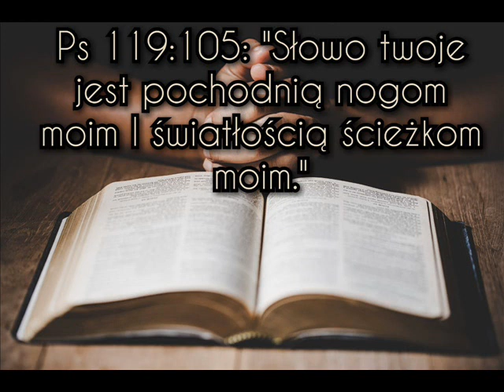11 02 2023r wieczorne Marian - Sługa Boży a pieniądze